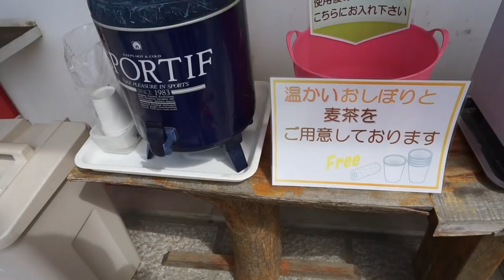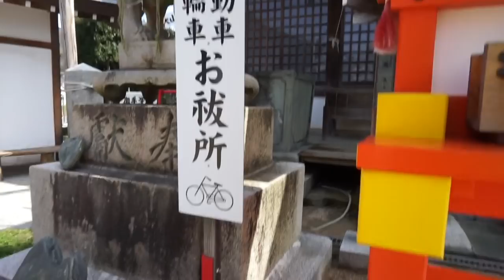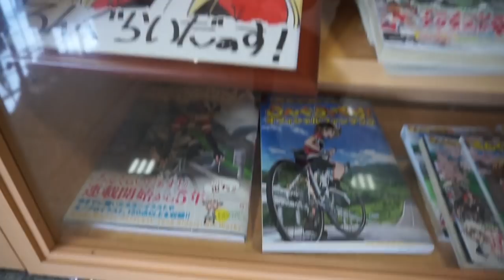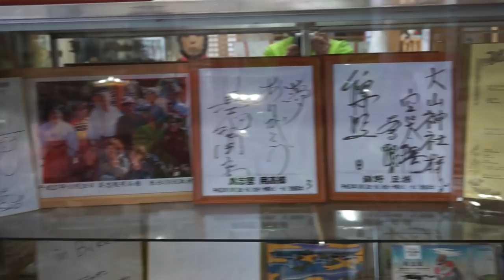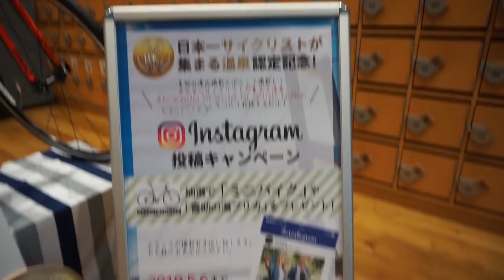しまなみ海道【SHIMANAMI-KAIDO CYCLING ROAD】Part2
しまなみ海道をロードバイクで走ってきました。

今回の動画は、アニメ「ろんぐらいだぁす！」の聖地巡りがメインとなります。
ルートは、Part１の続き「生口島」の「ドルチェ」から「因島」にある「大山神社」へ向かい、折り返して「愛媛県今治市」に戻ります。
途中で、伯方島のラーメン屋さん「さんわ」へ立ち寄りました。
動画の最後の方でルート紹介をしています。